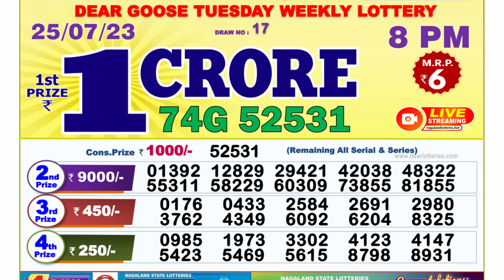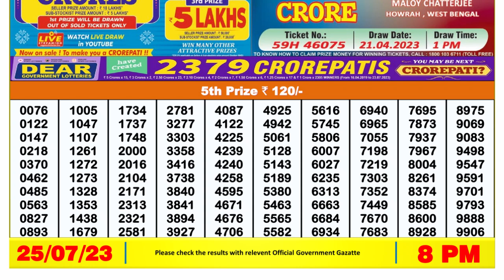Dear Lottery Sambad 8pm today 25.07.23 Nagaland State Lottery Result